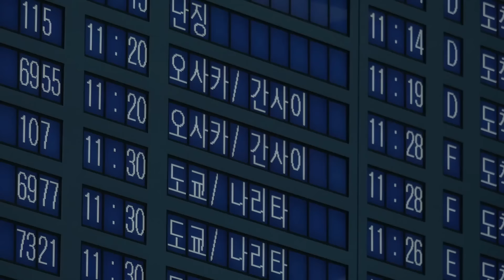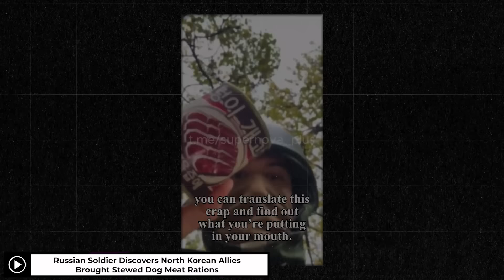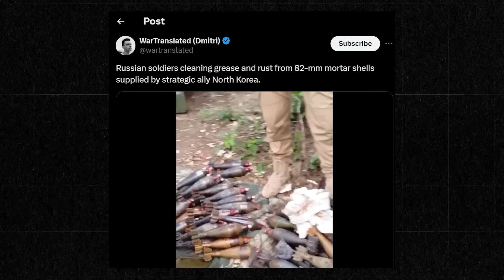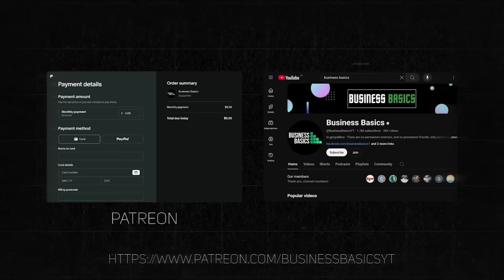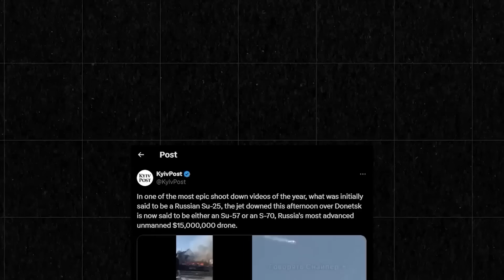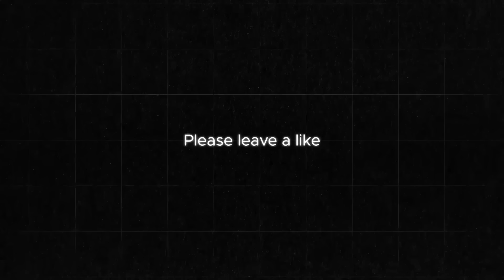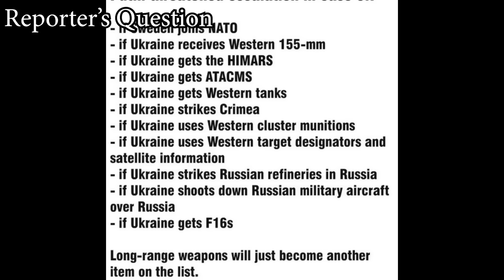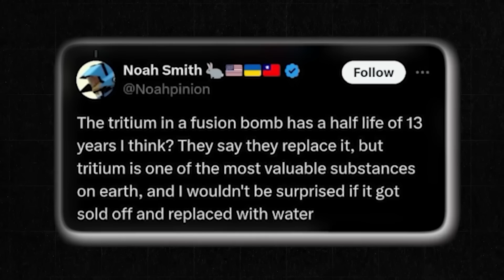North Korea Soldiers Attack Russian Troops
Sign up to my free 7 day Youtube Basics Bootcamp

North Korea Soldiers Declare WAR on Russian Troops